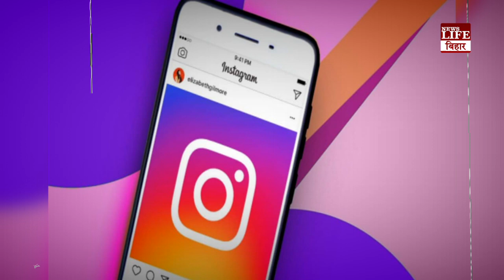खिड़की खोल दीजिए गुटखा थूकना है...प्लेन में एयर होस्टेस से खिड़की खुलवाने लगा शख्स